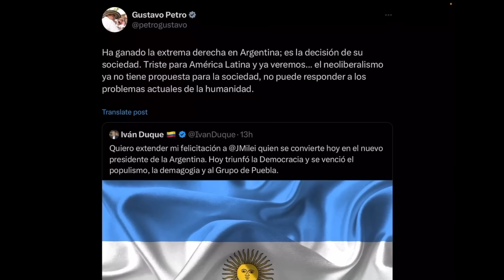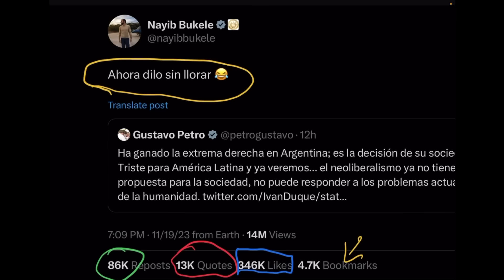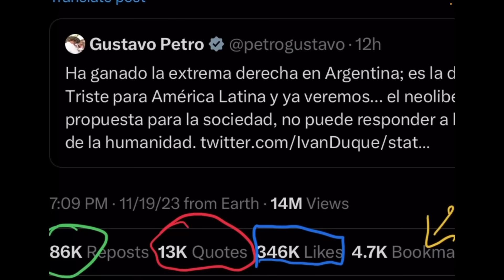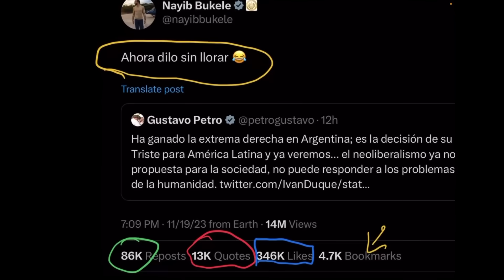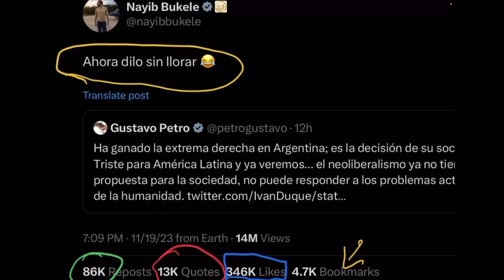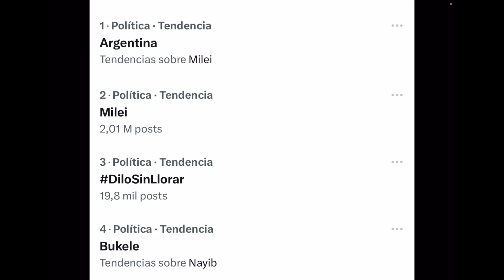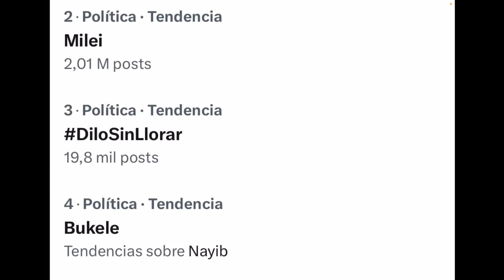Bukele🇸🇻 "Vacuno" y "Peino" 😂 a Petro🇨🇴 y lo Mando a Llorar a la Esquina...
🚨| Nayib Bukele le responde a Gustavo Petro tras quejarse y lo mando a la esquina a llorar despues de la victoria de Javier Milei. Presidente del El Salvador Bukele Peina al Gustavo Petro por la elección de Milei como presidente de Argentina.

Zelle
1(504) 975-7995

Chivo Waller
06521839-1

Portillito Ladra

Modena de Bitcoin:

Camara para vlogs:

Luz Principal:

Soft Box para la luz:

Luces que estan en la pared:

Switcher que uso para hacer en vivos:

Cubo de Luz:

Luz Roja para iluminar la Pared Fondo:

Luces que cambian de Color a mi lado izquierdo:

Computadora iMac:

Microfonos para entrevistas:

Memoria para guardar y editar videos:

Tripod para Camara:

Monitor para Camara:

Mouse para la Compu:

Audifonos (Cancelacion de Sonido):